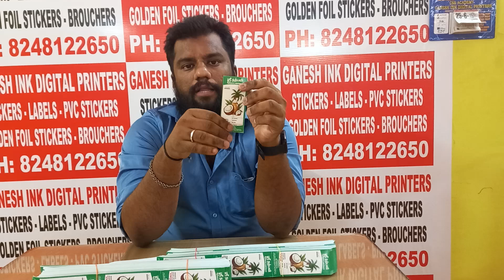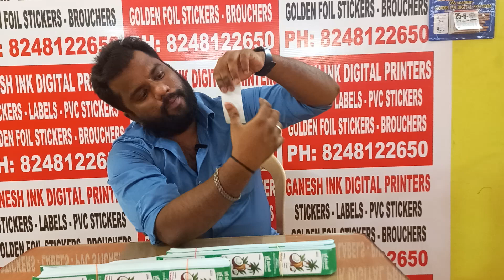coconut oil / தேங்காய் எண்ணெய் / sticker print /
For printing order: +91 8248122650